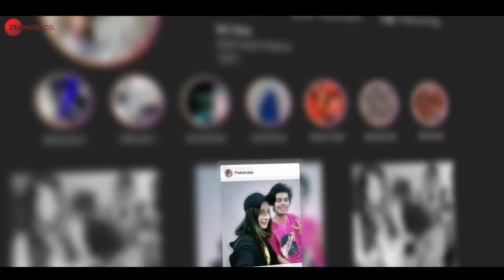Minus 31 The Nagpur files - Official Trailer | Rucha I, Raghubir Y, Santosh J, Kaam Bhaari| Pratik M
Witness a cool new murder mystery set in the covid lockdown in the world of Nagpuri underground music. Releasing in cinemas 21st July 2023.

A Film by Pratik Moitro
Produced by Pratik Moitro
Co-Produced by Karan Konde, Nisheeta Keni And Darshani Entertainment

Story: Charulata Maitra & Pratik Moitro
Screenplay: Charulata Maitra And Ankit Bhuptani
DOP: Sulabh Bangale
Editor: Abhishek Sharma
Music Director: Udayan Dharmadhikari
Sound Designer: Kartik Pangare
Production Designer: Avichal Singh
Executive Producer: Abhishek Sharma

Actors: Rucha Inamdar, Raghubir Yadav, Kaam Bhaari, Rajesh Sharma, Shivankit Parihar, Santosh Juvekar, Nisha Dhar & Jaya Bhattacharya